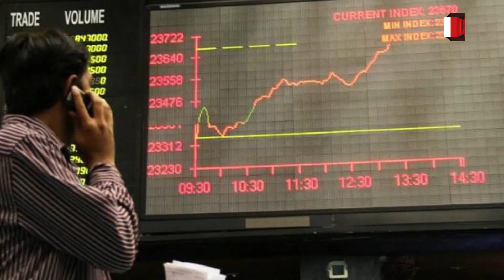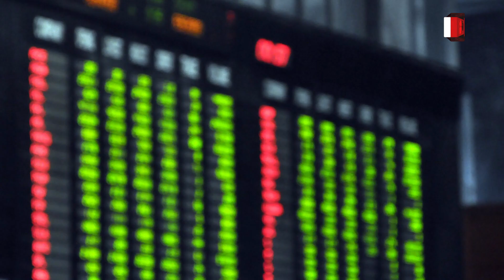Pakistan Stock Exchange: Stock Market Gains 636 Points | PSX | KSE | Stock Trading